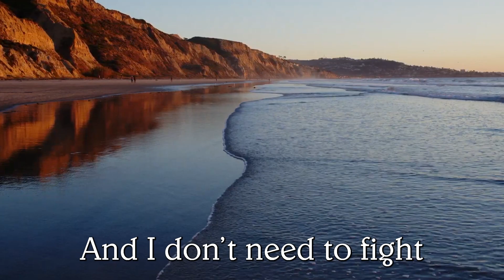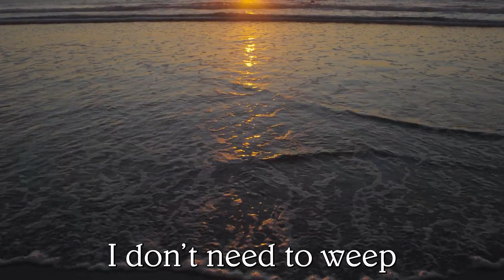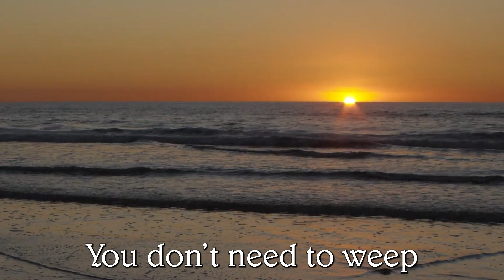A Small Death at Midnight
"Do not be more fearful than children. But, just as when they are tired of the game they cry, 'I will play no more,' so too when you are in a similar situation, cry, 'I will play no more' and depart. But if you stay, do not cry. Is there smoke in the room? If it is slight, I remain. If it is grievous, I quit it. For you must remember this and hold it fast, that the door stands open." Epictetus, Discourses, Book 1, Ch. 24, 25